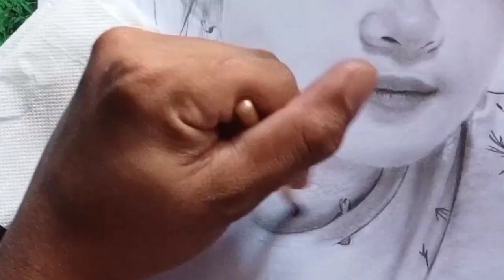Fan art drawing of Ashley Coleen Salazar -ASHENG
YOW! KA'GUHIT
This video is all about drawing Ms. Coleen Salazar famously known as "ASHENG"❣️ using charcoal powder.

Materials used:

•Hb
•Hb mech pen
•7b
•charcoal powder
•blending stump
•kneaded eraser